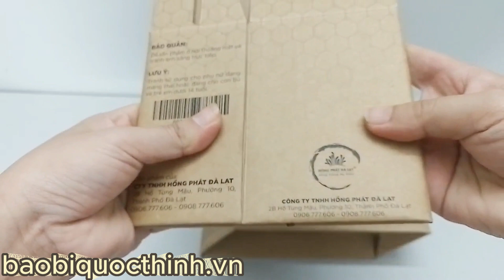Hộp giấy Kraft có quai xách in ấn đẹp tại Bao Bì Quốc Thịnh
Bao Bì Quốc Thịnh- Chuyên  sản xuất in hộp giấy Kraft  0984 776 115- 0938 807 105
- Chất liệu: Kraft Nhật 230gsm In Offset 1 màu, bồi carton 2 lớp E
- Cửa sổ: Dán suppor
- Kiểu hộp: Có quai xách
- Thành phẩm: Dán lưỡi gà

Bao Bì Quốc Thịnh, cam kết cung cấp và in hộp giấy Kraft chất lượng tốt nhất và giá thành hợp lý nhất tại khu vực TPHCM

     CÔNG TY IN BAO BÌ GIẤY QUỐC THỊNH
👉Địa chỉ: 7 đường S3, Phường Tây Thạnh, Quận Tân Phú, TP.HCM
👉Kinh doanh 1: 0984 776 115– Kinh doanh 2: 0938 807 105
👉Kỹ thuật- sản xuất: 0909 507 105